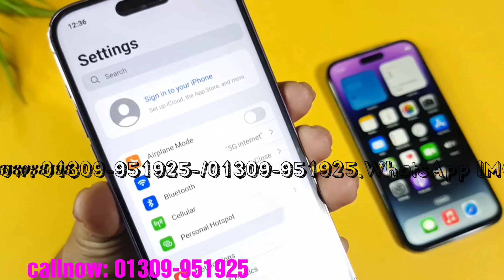পানির দামে আইফোন কিনুন iPhone 14 Pro Max high super master copy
Low Budget iPhone 14 Pro Mac USA copy mobile phone. Callnow:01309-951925